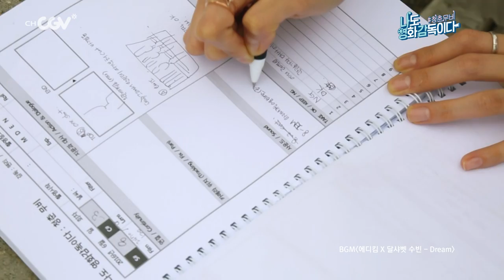[MV] Eddy Kim(에디킴), Subin(수빈) _ Dream (I am a movie director too(나도 영화감독이다_청춘무비) OST Part.1 )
[MV] Eddy Kim(에디킴), Subin(수빈)(Dal shabet) _ Dream (I am a movie director too(나도 영화감독이다_청춘무비) OST Part.1 )

The six idol singers, Eddy Kim, Sojin(Girl’s Day), Henry(Super Junior), Subin(Dal★shabet), Mir(MBLAQ), Nara(HELLOVENUS) got together. The ost part.1 of the Channel CGV “I’m a movie director too” (Director: Kim Hyung Ku) where it shows the movie production story of the six singers is revealed on August 1st, 0’clock.

エディ・キム、スビン - 私も映画監督だ - 青春ムービーOST Part.1  8/1公開
エディ・キム、ソジン(Girl`s Day)、ヘンリー(Super Junior_M)、スビン(Dal★shabet)、ミル(MBLAQ)、ナラ(HELLOVENUS)、6人のアイドルたちのどたばた映画制作記を描いたグリーンチャンネルCGV『私も映画監督だ:青春ムービー(演出キム・ヒョング)』のost part.1が、8月1日0時に公開された。

에디킴, 소진(걸스데이), 헨리(슈퍼주니어_M), 수빈(달샤벳), 미르(엠블랙), 나라(헬로우비너스) 6명의 아이돌 가수들의 좌충우돌 영화제작기를 그린 채널CGV “나도 영화 감독이다:청춘무비”(연출 김형구)의 ost part. 1 8월1일 0시에 공개되었다